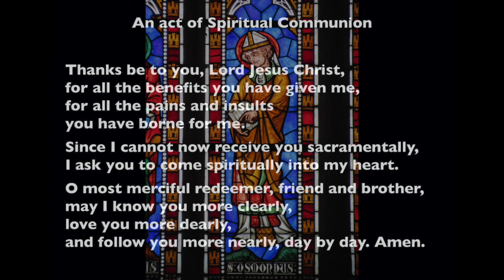Eucharist for Thursday, 16th July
Acknowledgments